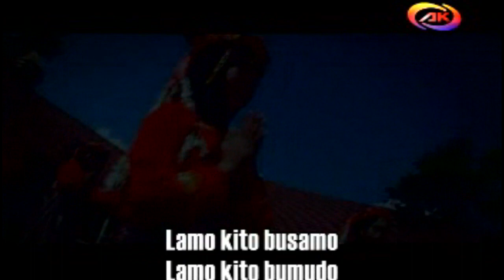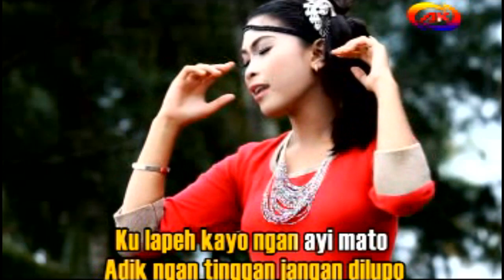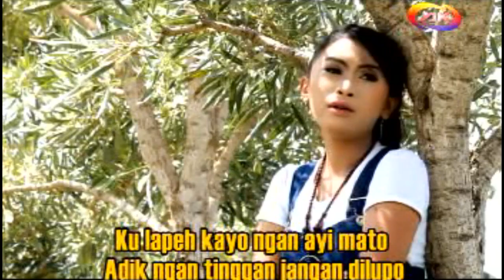Kutantik Sayang Karaoke - Lagu Kerinci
Judul : Kutantik Sayang
Artist : Leony
Cipt : Andy Al-Krienciehie
Arr. Music : Antoni Pasaribu
Produksi : AK Pro